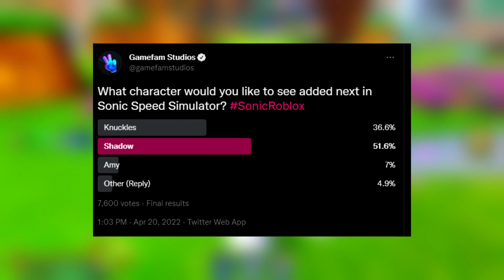The Growing Problem With Sonic Speed Simulator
I believe in GameFam

▼ SOCIAL MEDIA! ▼